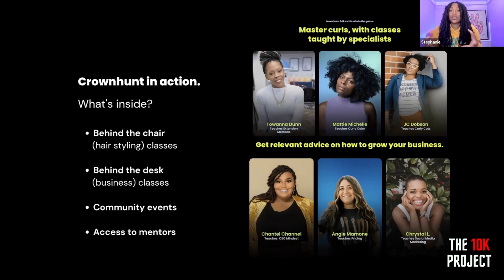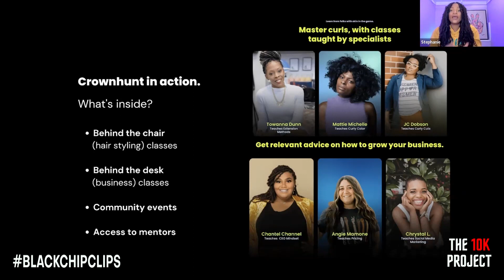Crownhunt returns to the Bet on Black Pitch® to update the community.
The 10K Project is the largest community of investors who actively fund Black-owned businesses. Invest for as little as $100. Investments are governed by the Securities and Exchange Commission and FINRA. If you buy Black, then invest Black too.

💲 How to Raise $10,000 to $5 Million for Your Biz: roadtocrowdfunding.com